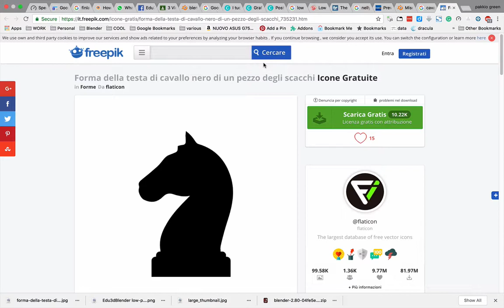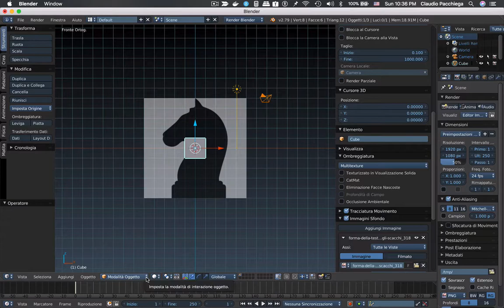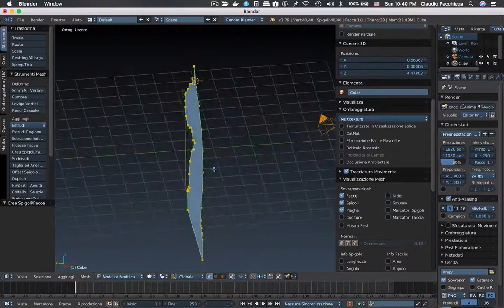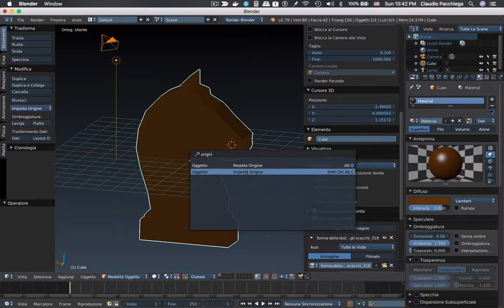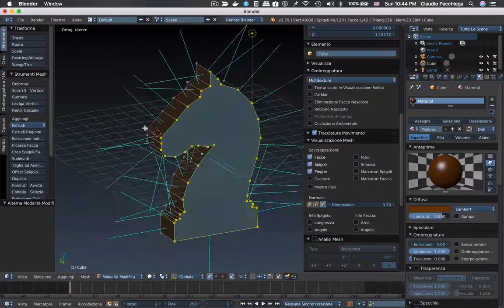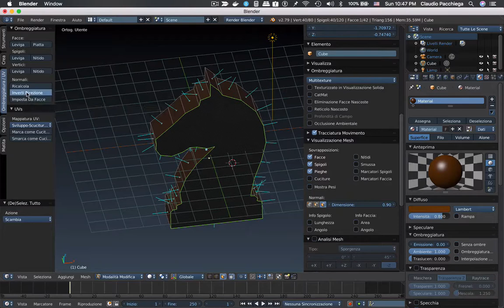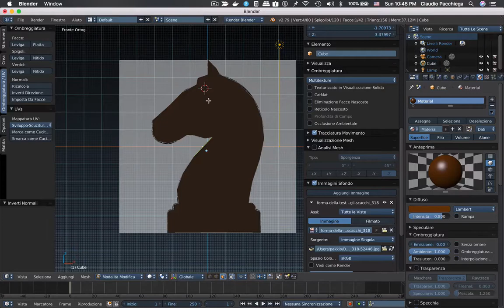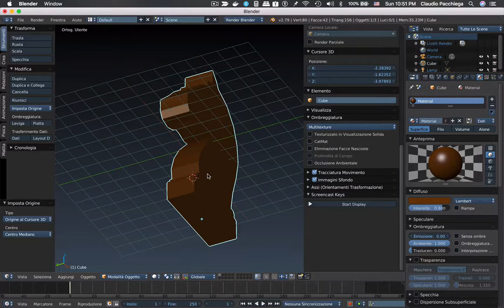edu3d blender cavallo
Video a supporto del corso di Blender Low Poli svolto in Craft Edu3d Aprile 2018